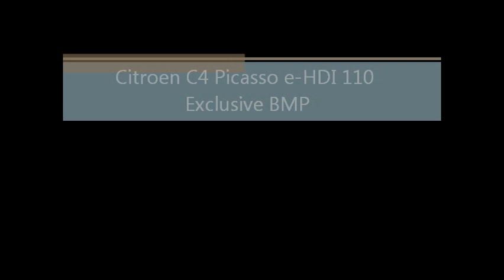citroen c4 picasso e-hdi achat carideal mandataire auto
video de présentation d'un citroen c4 Picasso e-hdi 110 exclusive avec le gps myway, vous remarquerez l'intérieur en cuir tissus depuis janvier 2011. Achat citroen c4 picasso hdi chez carideal mandataire automobile